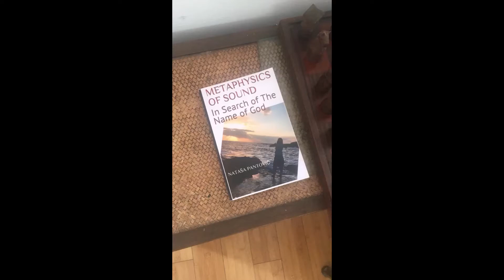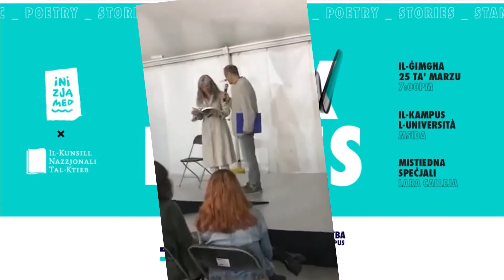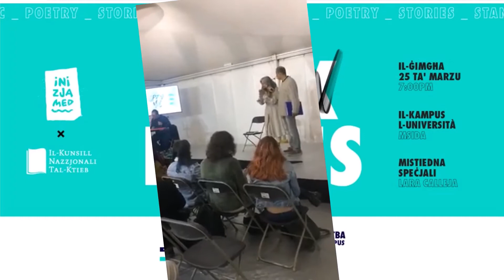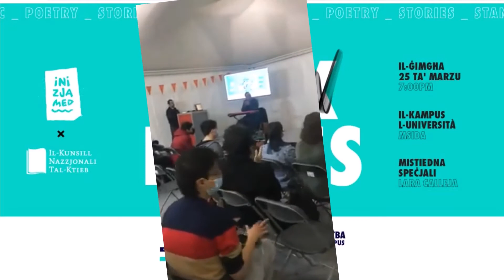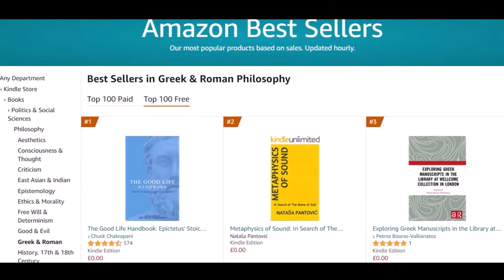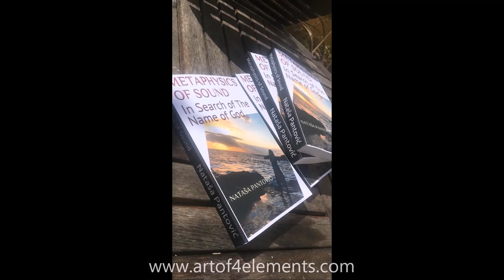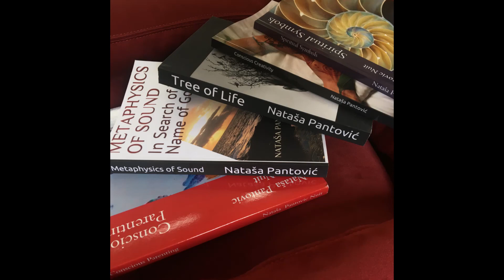Rudolf Ragonesi Launch Spring Aphorisms Natasa Pantovic LIVE Slam Poetry Magic Spell Book Festival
Rudolf Ragonesi Launches his new book: Spring: Standing on the Banks Looking On, a Collection of Aphorisms Book #1, and Natasa Pantovic is reading her Poem Magic Spell LIVE at the University Book Festival Open Mic event in March 2022 in Malta.

Rudolf Live Reading of Spring: A Collection of Aphorisms Book 1.
"Certainly we are not our thoughts, but we come together when we choose to share them. These aphorisms cover the gamut of the human experience, with recurrent themes of love, liberty, the mind and character..." Author
"As the river flows inexorably to the sea, sweeping us along, we find ourselves stepping out onto the shore, reflecting on it all. Such moments come as we awaken in the morning, wait at the traffic lights, walk the dog or stir a pot on the boil. Thoughts are the most spontaneous and intimate thing we possess, if indeed we can speak of possession rather than a glimpse of the 11 picture, seen through our eyes, that appears before us day to day. They are what make us who we are, as all that surrounds us pushes, drives, moulds and tests us, forming every fibre of our being." "Certainly we are not our thoughts, but we come together when we choose to share them."

"These aphorisms cover the gamut of the human experience, with recurrent themes of love, liberty, the mind and character. I hope you enjoy reading them as much as I have enjoyed penning them." The Author

Natasa Pantovic uses Slam Poetry to perform a poem from Art of 4 Elements called Magic Spell. Music by Norman Cristina. Video by Sonja Stellini.

Art of 4 Elements Discover Alchemy through Poetry: Discover Alchemy through Poetry is AoL Mindfulness Book #2. Performing with percussion instruments, Natasa is at a Poetry gathering in Malta. Culturally, poetry slams are a break with the past image of poetry as a rigid form with audience participation. The Art of 4 Elements Poetry & Art Book was launched at Spazju Kreattiv St James Cavalier, Valletta with 4 Artists Exhibition: Nataša Pantović Jeni Caruana Jason V Lu and Christine Cutajar

Join Natasa Pantovic, Maltese and Serbian researcher of ancient world's, on a mind-boggling tour of history and sounds - from the Ancient Sumerian Priestess Sin Liturgy right up to the development of Ancient Greek and Cyrillic alphabet. This new novel contains a dialogue between two European cultures, Roman and Greek from an Ancient Slavic perspective, an intimate encounter of Balkan, its history and culture, a glimpse into the evolution of Ancient Egyptian's, Ancient Maltese, Ancient Greek - Ionic and Slavic sounds. A Brief History of the world Beyond the Usual (the subtitle of the book) contains the historical overview of the development of people, sounds and symbols as frequencies. In the story, Ivana Seravac was about to turn 30 when she found herself on a train journey to a Montenegro's monastery Ostrog. Ivana's travel companion, we are told, is David Archer who happens to be in Montenegro on a research trip related to his Phd work in London. "In search of the Name of God" we follow Natasa's life-long research into the oldest recorded history of Europe, the 21 symbols of Ancient Serbian Vinča's pottery, the 1st ever published Sumerian Liturgy for the Moon Goddess SiN by a Sumerian Priestess, Ancient Greek Herodotus and his encounter of Slavs, the Orphic Rituals with its Text of Derveni Papyrus from Macedonia, and the spread of the Dio-Nysus cult in the European Balkan.

"Seated on a panel with her fellow writers, Maltese-Serbian novelist Nataša Pantović has been known to use slam poetry to perform her poetic body of work. Like her prose, the improvised words, tribal music, sounds, lengthy ‘aum’ chanting, are neither too preposterous nor too earnest but endlessly curious. A bridge builder between East and West, following ancient archaeological findings, she often dives into historic settings more than 2,000 years back in time."

Dr Rudolf Ragonesi has with Artof4Elements published:
• Spring: Standing on the Banks Looking on, Collection of Aphorisms #1
• Summer, Collection of Aphorisms #2
• Autumn, Collection of Aphorisms #3
• Winter, Collection of Aphorisms #4
• Una Raccolta di Aforismi Libro 1 Primavera
• Una Raccolta di Aforismi Libro 2 Estate
• Una Raccolta di Aforismi Libro 3 Autunno
• Una Raccolta di Aforismi Libro 4 Inverno
• Une Collection d'Aphorismes Livre 1 Printemps
• Une Collection d'Aphorismes Livre 2 Été
• Une Collection d'Aphorismes Livre 3 Ll'automne
• Une Collection d'Aphorismes Livre 4 L'hiver

Published by Artof4Elements.